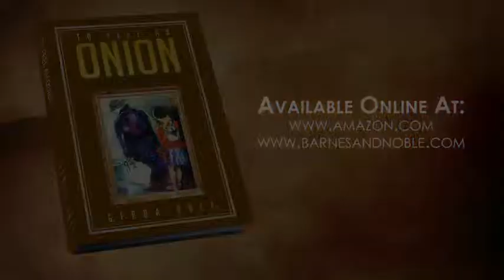To Peel an Onion By Gerda Roze